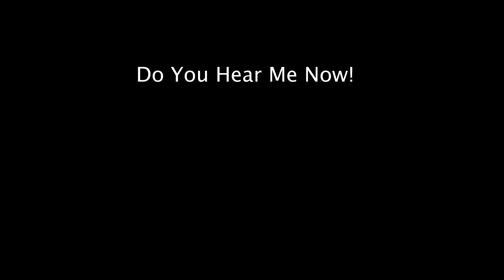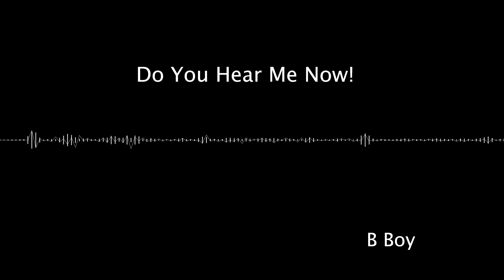[FREE]Style Type Beat | B Boy